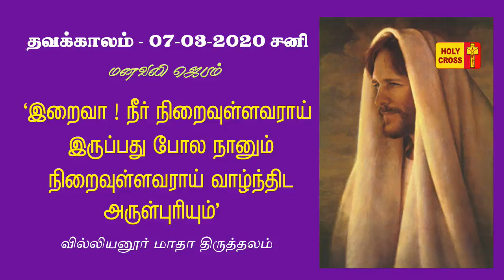தவக்கால மனவலி ஜெபம் | 07-03-2020 | வில்லியனுார் மாதா திருத்தலம்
HOLY CROSS TV is a Tamil Catholic Channel. The Channel for World Christian Community. The main purpose of this Channel is to Spread the Word of God and to bring Peace ,joy and Glory into your Heart and in your Home.